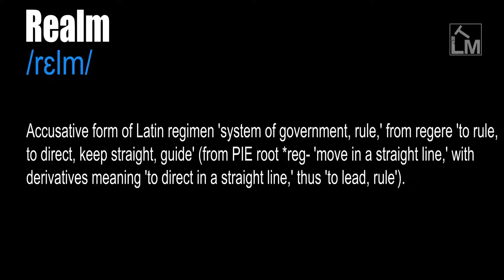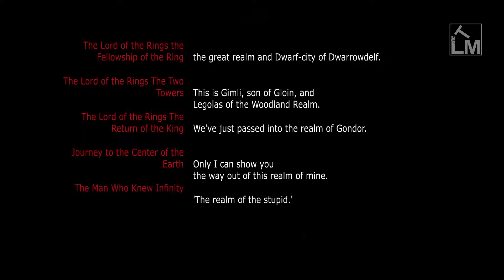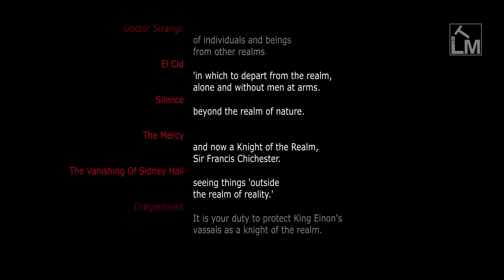Realm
Manifest
/ˈmæn.ə.fest/

(Verb) To show something clearly, through signs or actions.

(Noun) A list of people and goods carried on a ship or plane. Manifestation (n.) - Protest, demonstration, assembly,  gathering.

From Latin manifestus 'plainly apprehensible, clear, apparent, evident,' of offenses, 'proved by direct evidence,' of offenders, 'caught in the act,' probably from manus 'hand' (from PIE root *man- 'hand').